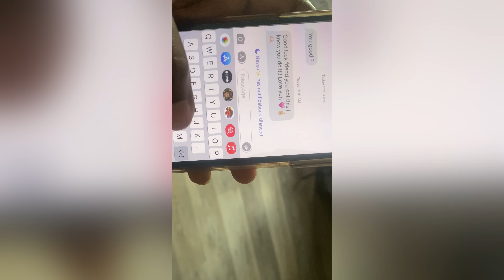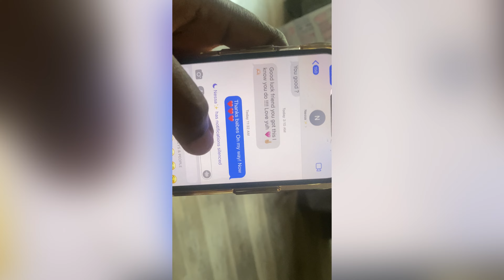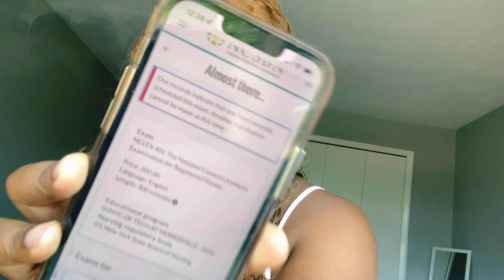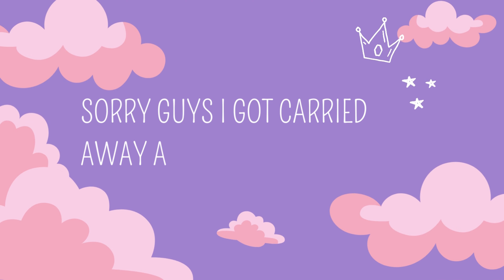NCLEX DAY VLOG👩🏽‍⚕️🩺 2022 | experience, anxiety & results 🙈✨ | Kimmi Bella 🦋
Hey babes🥰. so I've been keeping a teeny secret from you guys, i failed my NCLEX on my first try and for the longest i felt destroyed, unmotivated, disappointed and above all defeated😔. I stopped studying for months and neglected youtube but i decided to bring you guys along with me to conquer my fears and share my live results with you guys since i carried you guys on my other nursing journeys as well as this one🙈. For anyone reading this that has failed their NCLEX like me, i encourage and implore you ,, DON'T GIVE UP & TRY AGAIN🗣 It doesn't matter how many times you have to take it to pass, the moment you give up that is the moment it is all for not, RN to future RN i understand the pain and feeling of hopelessness that falls the heart that fails there test but it is just that, another test. If you even made it far enough to the day where u even have the chance to fail the test just means you are more than capable to put your best foot forward to take it again ❤️ Hope you guys enjoy and leave a like, comment, share, and subscribe ❣️
CHIT CHAT GRWM GIRL TALK💞: SELF LOVE, FAKE FRIENDS, TOXIC MEN, MENTAL HEALTH, ETC ✨ | Kimmi Bella🦋

🚨COLLABORATION RULES🚨:
My channel is all about high vibrational positive energy and I will not participate in any collabs that I feel are negative in any way shape or form, the world is already filled with too much hate and I will not add to it in the slightest bit, let's have fun and be wild ❤️🧿
FAQS🙃
Name Kimaya 👑
Age: 22🍹
Zodiac Sign: I'm a Taurus♉️, with a rising in Cancer♋️ and my moon is in Sag♐️.
Nationality: Jamaican 🇯🇲